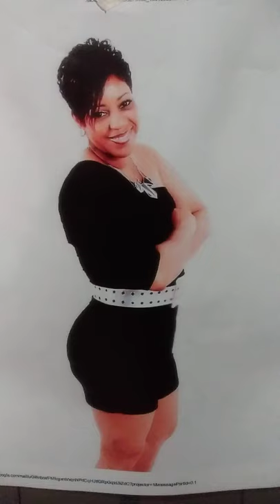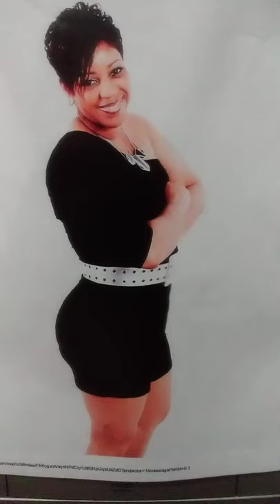THE STORY By Renee Fox-DGMG